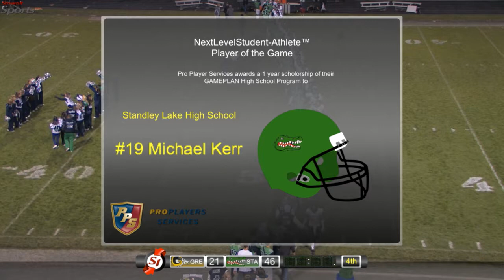Standley Lake vs Green Mountain 2nd Half GOTW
Stream It Sport's Colorado high school football Game of the Week, 2nd Half.   Standley Lake Gators vs Green Mountain Rams.  Josh Dover and Adam Kinney calling the game.

NextLevelStudent-Athlete Co-Players of the Game awarded to Standley Lake High School's #19 Michael Kerr